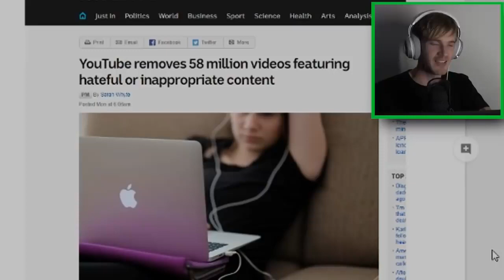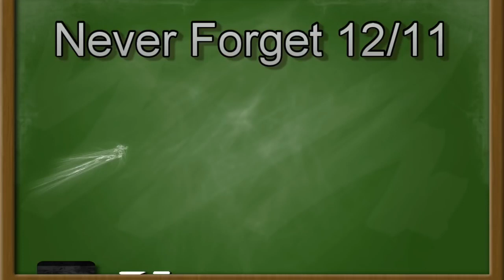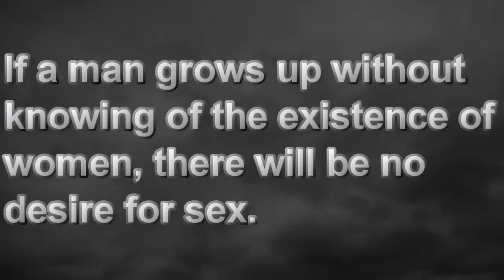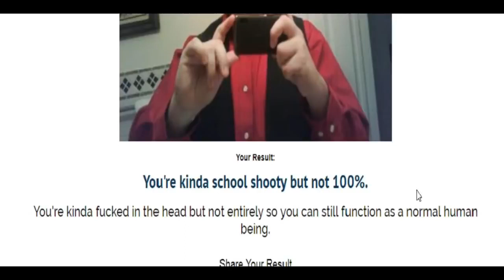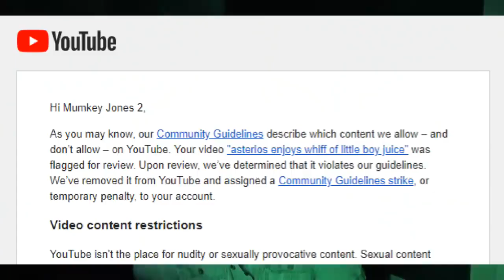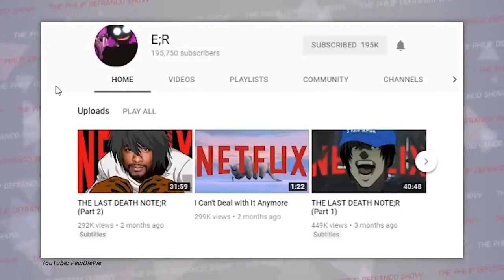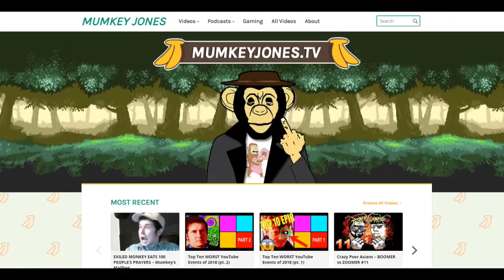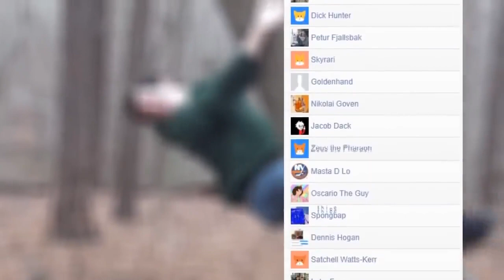Jimmy's Declassified YouTube Termination Survival Guide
Now that Mumkey Jones has terminated, his brother Jungle Jimmy needs your help.

The video download limit reached? Use